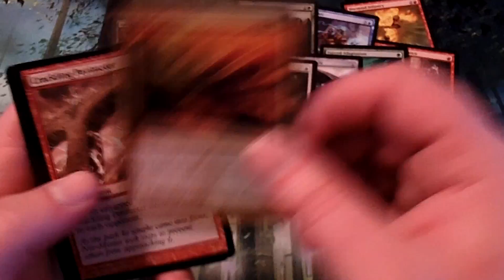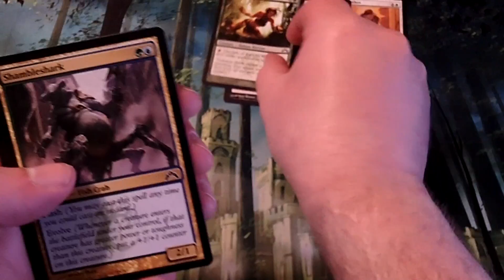Sealed for your pleasure Week 2 Pack 4)